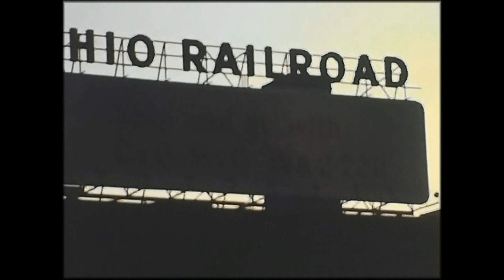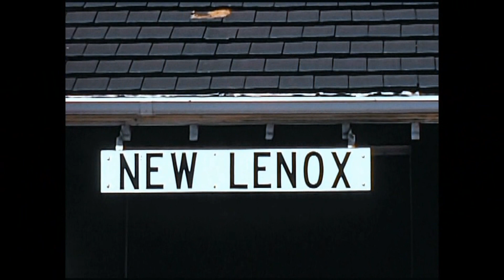Chicagoland in Film 1969-1989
Super 8 film from the late Red Moser , supplemented with some clips I shot on a western train trip in 1970.  The opening scenes show the Chicago downtown and lakefront areas.  Most of the footage is from 1974, a few years into Amtrak when the SDP40F's were the new kid on the block.  A good mix of long distance and commuter trains out of Union and C&NW stations is shown, as well as a brief look at the Rock Island at New Lenox by George H Meyer.  The final sequences are from 1989 at the 50th Anniversary of the FT exhibition at the EMD Plant in Lagrange, IL.  Sounds are from my video library and Arkay records.